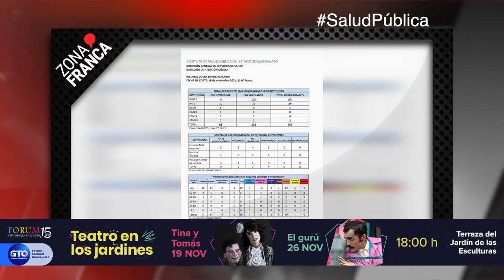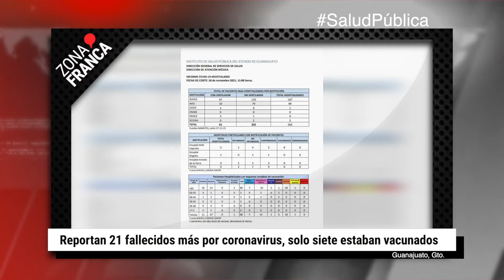Reportan 21 fallecidos más por COVID-19, solo siete de ellos vacunados | BrevesDeLaZona📰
Esto es LoMásDestacado en Guanajuato
- Con semáforo verde, panteones ya podrán tener aforo del 100 por ciento: Salud León.
- Reportan 21 fallecidos más por COVID-19, solo siete estaban vacunados.
- Se manifiestan extrabajadores en Sapal y exigen reinstalación.
- En las siguientes horas, Guanajuato sufrirá un descenso de temperaturas llegando a heladas en las zonas altas y serranas.